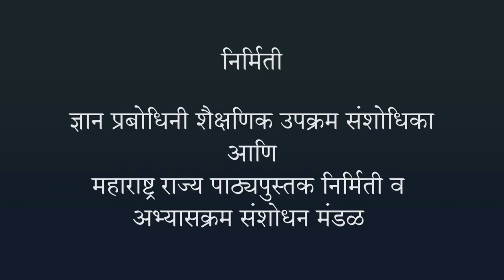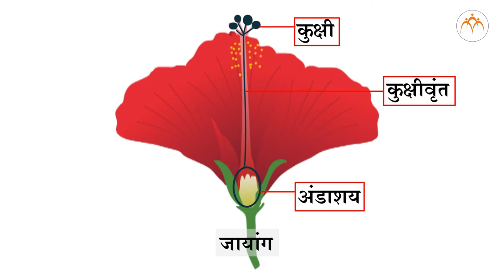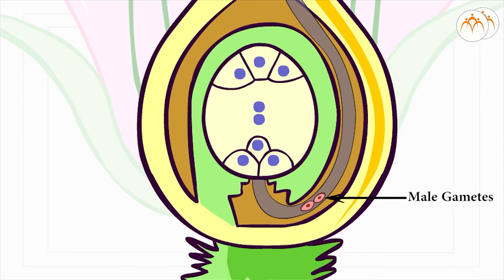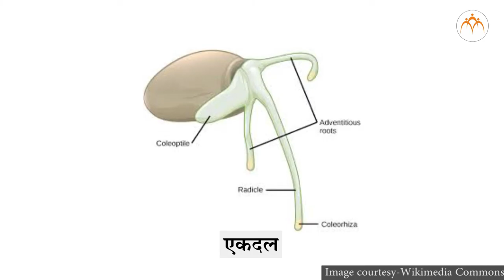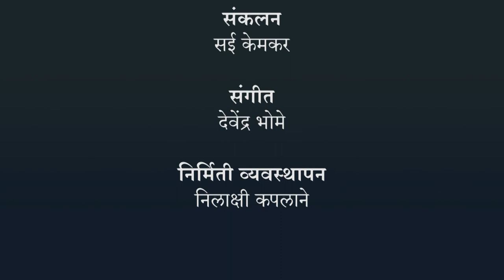वनस्पती : रचना व कार्ये - फुले, फळे व बिया